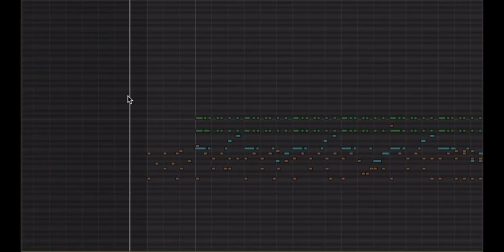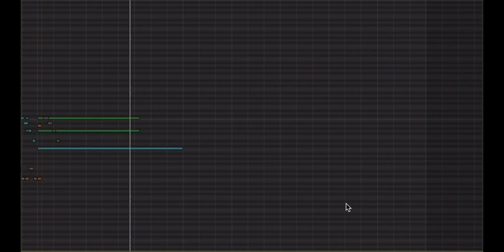Funky Boxstep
This is certainly a challenge to waltz to, but it is possible! Might be better for other dances in 3/4?
I've never heard funk like this before, and it feels more "off" than it actually is.

permaFAQ
software = Logic